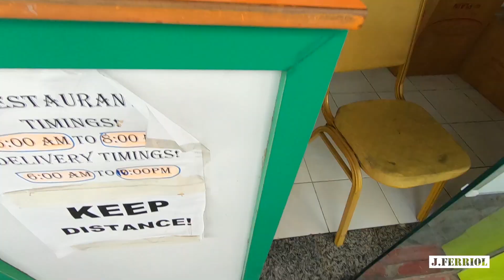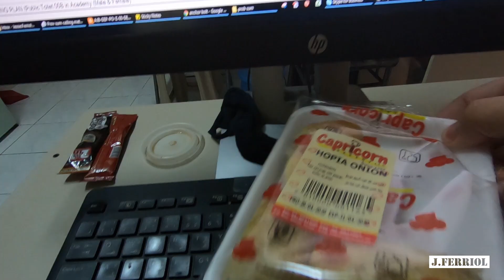OFW nag Chai | Work From Home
Break time tayo mga Tol, 'wag puro trabaho kaya mag chai na at 'wag kalimutang mag suot ng mask sa panahon ngaun na mayron pang Covid19.

Stay safe pa din tayo mga Tol, stay at home.

Mabuhay ang lahat ng OFW saang sulok man ng mundo!